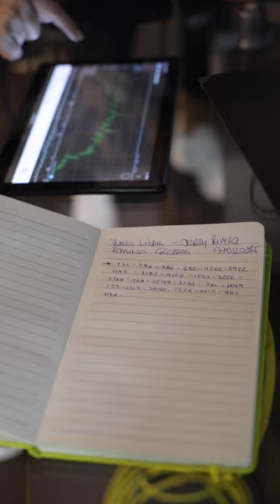Pintando Arte | Como eran las cosas - Babasonicos